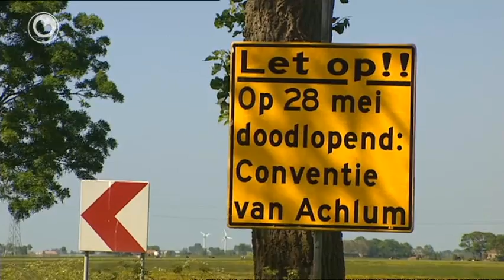It nijs yn fiif minuten: flatbewenners net werom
De haadpunten fan Hjoed 25 maaie:

* Fersekerders litte har net sjen by Antilleflat.

* Himpkwekerijen soargje foar brângefaar.

* Lieuwe Westra wint prolooch Ronde van België.